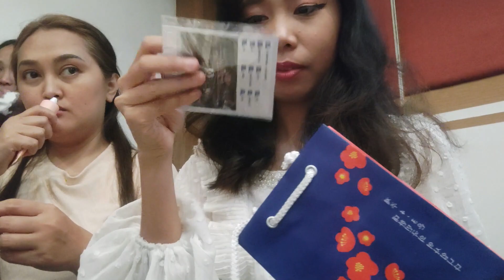YEAR END DINNER PARTY WITH MY TEAM - Cheers for another successful year!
Congrats for another great year for Team NARA.